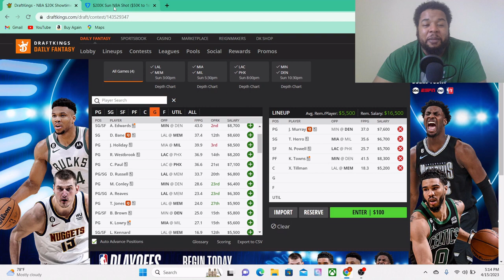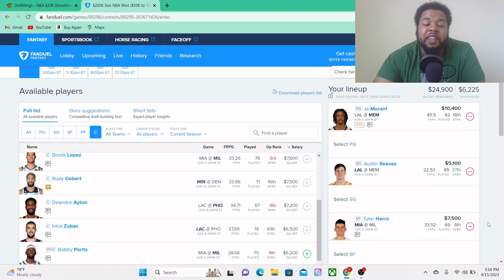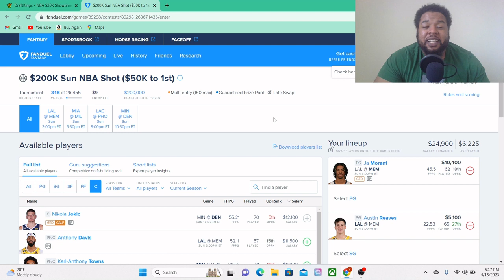NBA DFS Picks 4/16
A early look at today's NBA slate and a few of the plays I'm considering on Draftkings and Fanduel!!! Be sure to follow on twitter and on instagram for the updated starting 5!